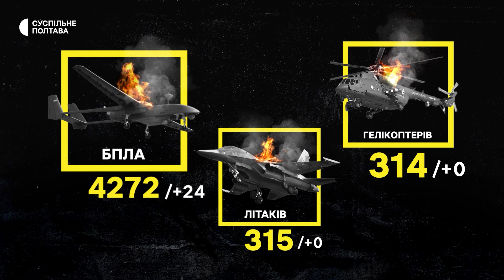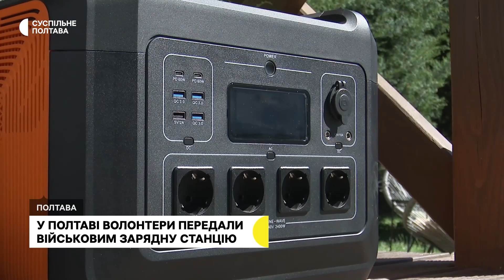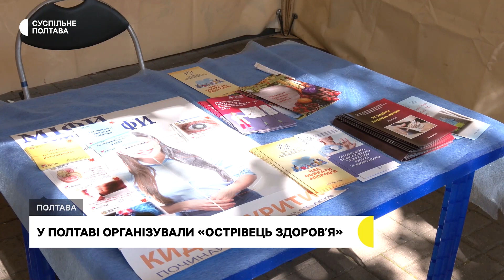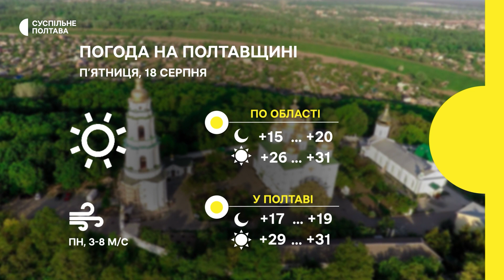Підсумковий випуск новин. 17.08.2023